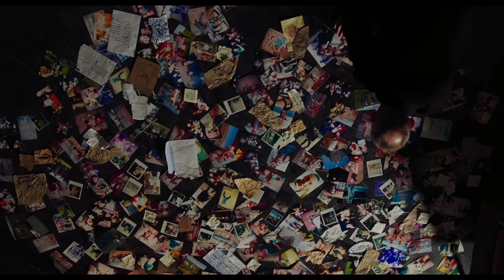T2: Trainspotting 2 Official Trailer (2017) Ewan McGregor, Danny Boyle Dramedy Movie HD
T2: Trainspotting 2 Trailer (2017) Ewan McGregor, Danny Boyle Dramedy Movie HD [Official Trailer]